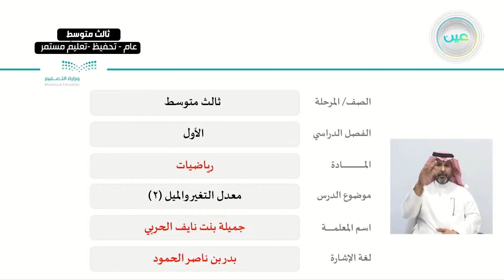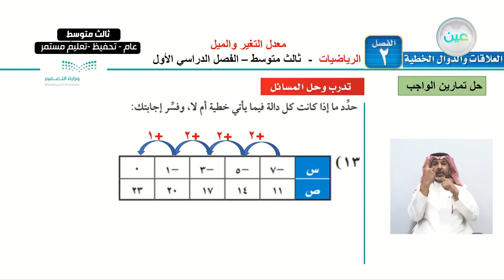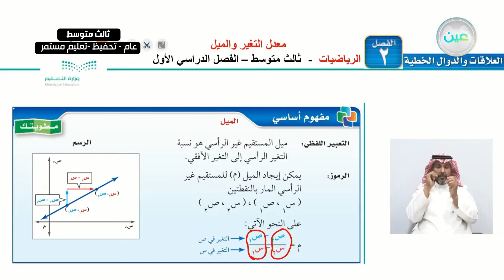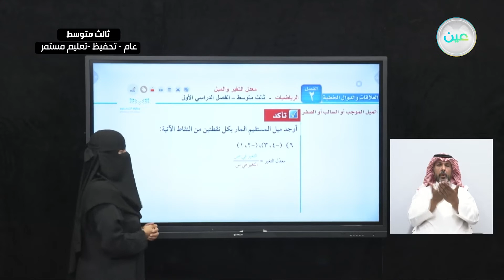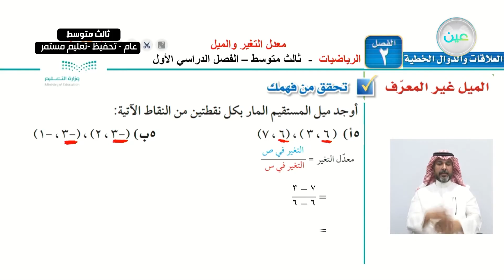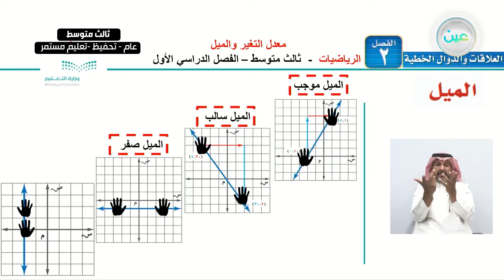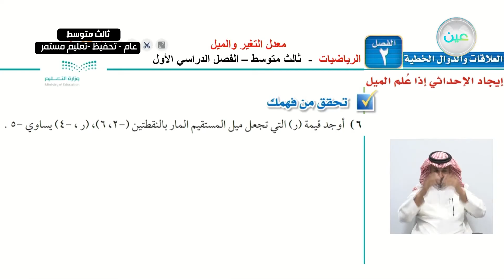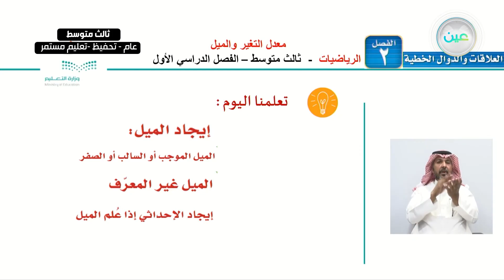معدل التغير والميل 2 - الرياضيات - ثالث متوسط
الحصة الثالثة - الثلاثاء- الأسبوع السادس  - ثالث متوسط